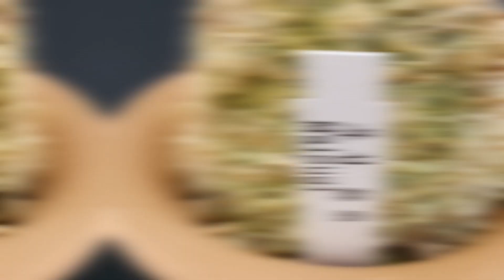인기풍란 진학 금곡 금두 서 건국 무선 청선 부악 북두성 (풍란부귀란) [꽃밭에서 난원] 난테크 재테크 식테크 초특가 춘란 orchid 반려식물 명품풍란 도시농부 돈이되는 정원